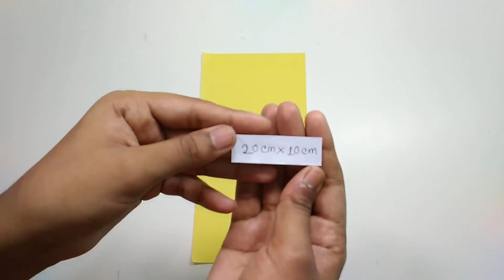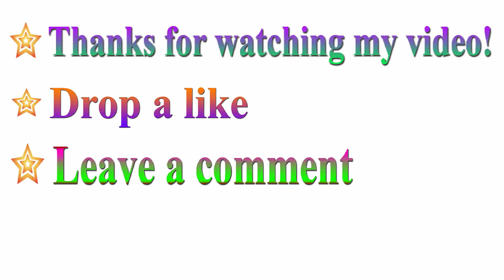Paper Flower Wall Hanging Decoration Ideas- Handcraft- homemade- Jarine's Crafty Creation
Paper Flower Wall Hanging Decoration Ideas-Handcraft-homemade
Materials:
Color Paper (Green, Red, Sky Color, Purple, Yellow)
Glue
Scissor
Ruler
Pencil

Measurement-
Green Paper-12x12cm
Yellow Paper-20x10cm
Red & Sky Color paper-8x8cm

More Wall Hangers Decoration Ideas-